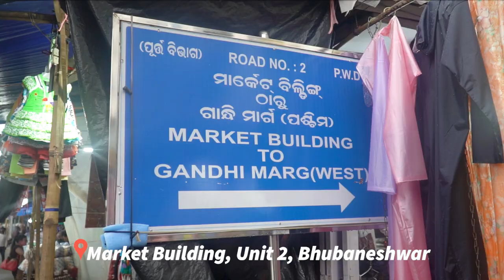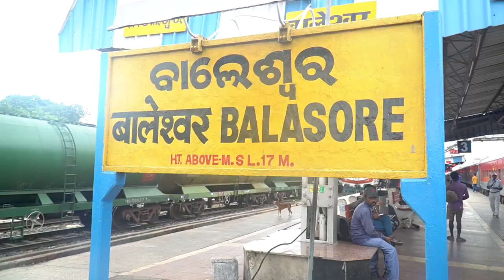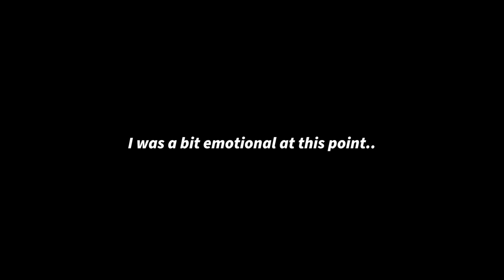*Emotional* GAON Vlog 🥺 | meeting Thaku Maa after 5 yrs | Buying Sarees | Shiv Mandir Tour | Odisha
Going to Odisha after 5 years | wholesome home coming Vlog | Odisha Village Tour | Gaon Vlog | Meeting Grandmaa | Bhubaneshwar | Balsore | Shalini Mandal

In Today's video I am going back to my village after 5 year, I will be meeting my grandma and my aunts after so long, we bought sarees for them and I will be also giving gaon ka Shiv Mandir tour.

also if you want to know what happened to my stolen camera, don't miss on this vlog.
XOXO
SHALINI

Editing / Camera
Editing: Software: adobe premiere pro
Cameras Used: